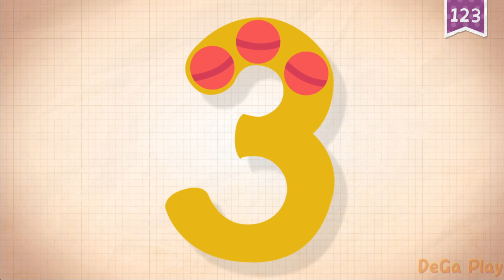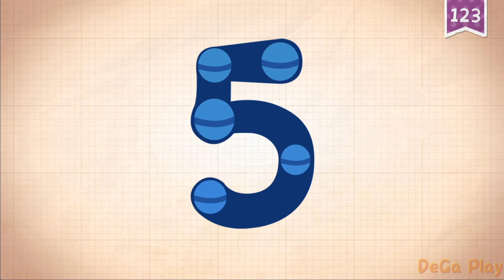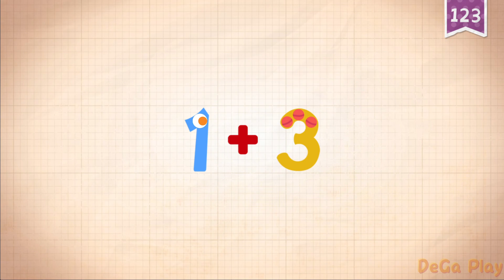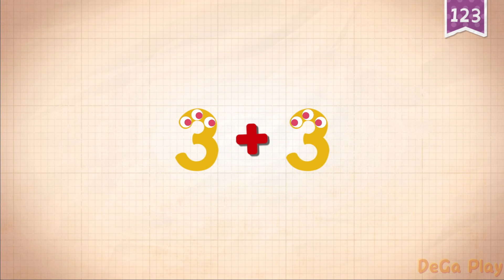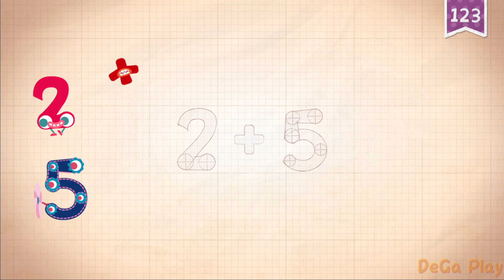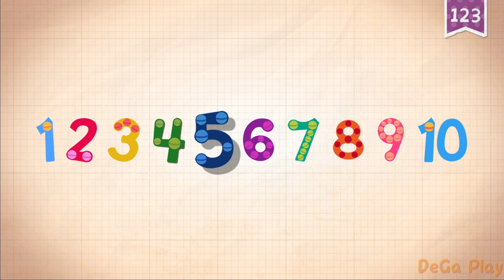Endless Numbers - Let's Learn 1-10 - Meet The Numbers Friends - Fun Educational Games For Kids